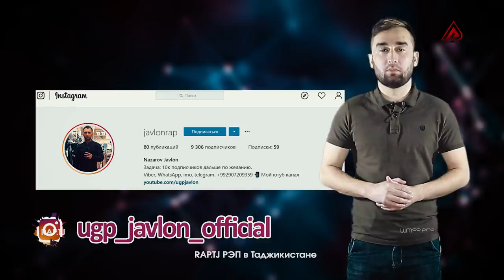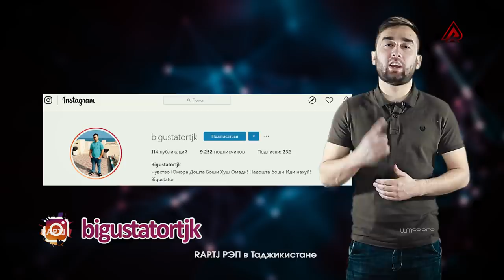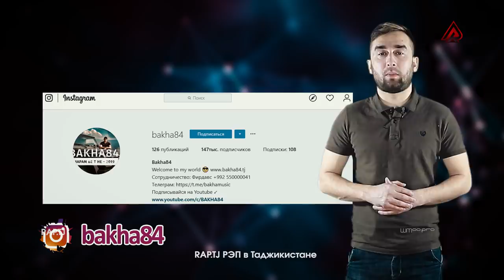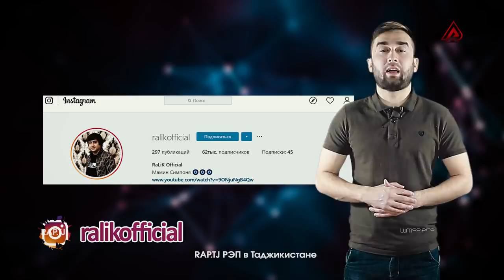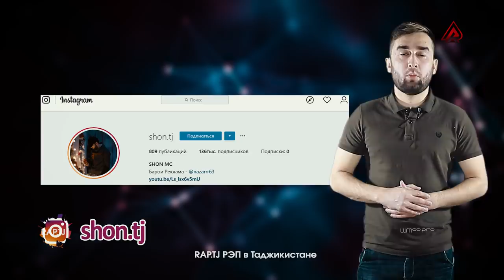Shon MC, RaLiK ва Baron аз M-Favik қафо мондан | РЭП АНАЛИТИКА (RAP.TJ)